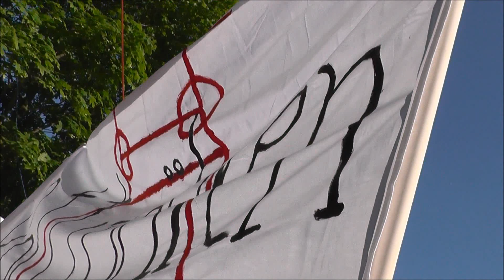Essen-Kray - Tag der Offenen Tür der Freiwilligen Feuerwehr am 06 06 2015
Ein Zusammenschnitt des Tages der Offenen Tür der Freiwilligen Feuerwehr Essen-Kray vom 06.06.15 mit Übungen der Jungfeuerwehrleute, Erläuterungen und Vorführung der Wichtigkeit einer Rauchmelders, Auftritten der Tänzerinnen des Gecko in Essen-Kray sowie Eindrücken des Auftritts der Ruhrpottröhren.